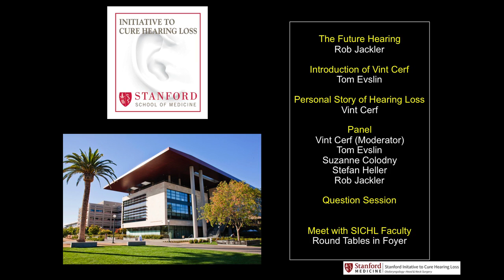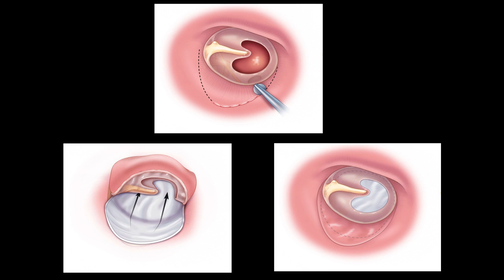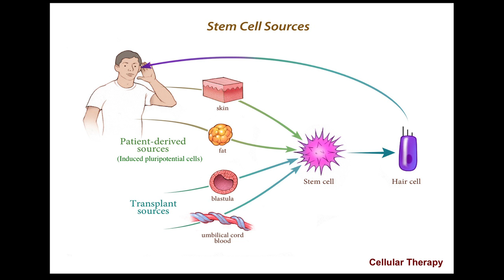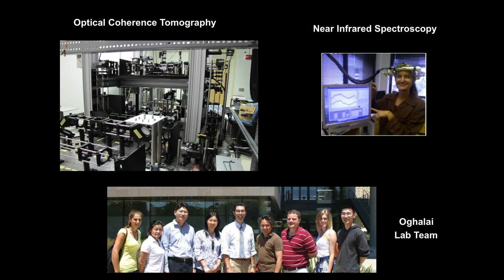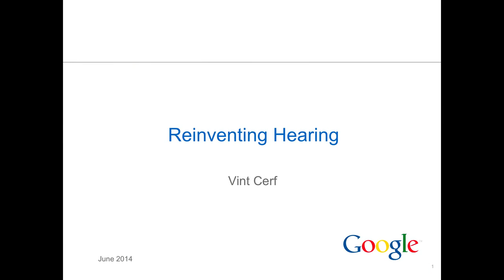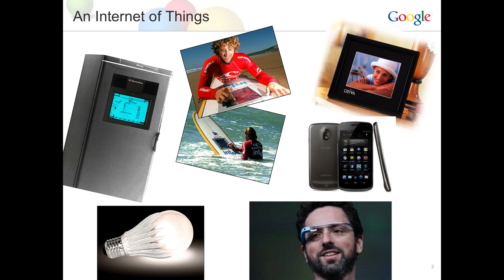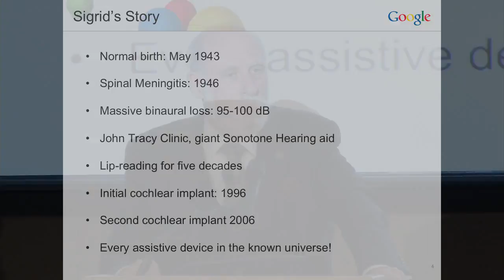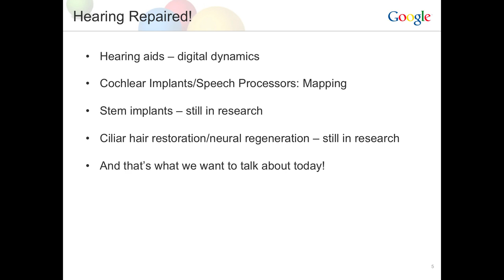The Future of Hearing: Exploring the Challenges and Possibilities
An evening exploring the research underway at Stanford University to create biological cures for hearing loss.  Speaker and Moderator Vint Cerf and panelists Drs. Jackler and Heller, Tom Evslin and Suzanne Colodny